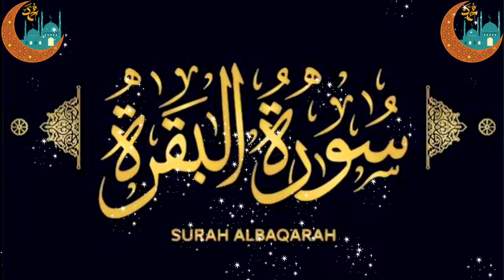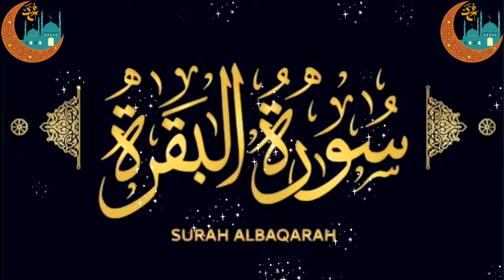surah baqarah sudais || سورۃ البقرۃ || surah al baqarah tilawat || Hazrat Ji quran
.👇About Surah Al_Baqarah👇.
Reciting surah al-Baqarah daily will protect us from anyone who wishes us harm, the evil eye, and witchcraft. Abu Hurairah narrated that the Prophet (peace and blessing be upon him) said: “Satan runs away from the house in which Surah Baqarah is recited.

.🥰💖👇your queries👇💖🥰.
सूरह अल बकराह
সূরা আল বাকারা
চুৰা আল বাকাৰাহ
ꯁꯨꯔꯥ ꯑꯜ ꯕꯀꯔꯥꯍ꯫
સુરાહ અલ બકરાહ
ಸೂರಾ ಅಲ್ ಬಕರಹ್
சூரா அல் பகரா
సూరా అల్ బఖరా
സൂറത്ത് അൽ ബഖറ
ସୁରା ଅଲ ବାକାରା |
ਸੂਰਾ ਅਲ ਬਕਰਾਹ
सुरा अल बकारा
巴卡拉古兰经 / 巴卡拉古蘭經
수라 알 바카라
сура аль-Бакара
сура аль-бакара
ซูเราะห์อัลบาเกาะเราะห์
сура ал бакара
бақара сүресі
аль бакара сура
Sure al Baqara
sura al baqarah
sourate al baqarah
Baqara surasi
sureja el Bekare
ሱረቱ አል በቀራህ
Bəqərə surəsi
سورۃ البقرۃ
سورہ بقرہ
سورہ البقرہ
سورۃ بقرۃ